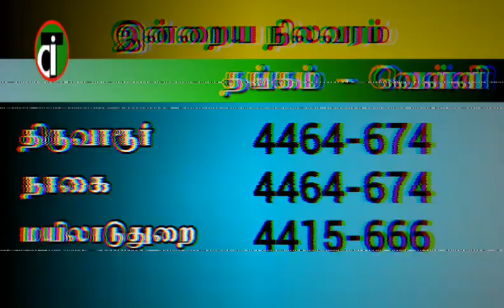தங்கம்-வெள்ளி விலை நிலவரம்|TID